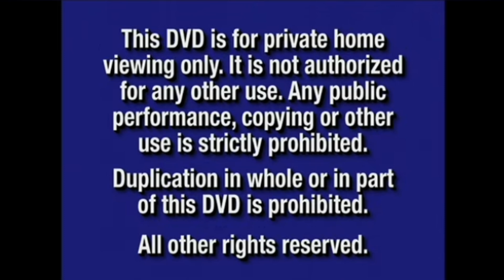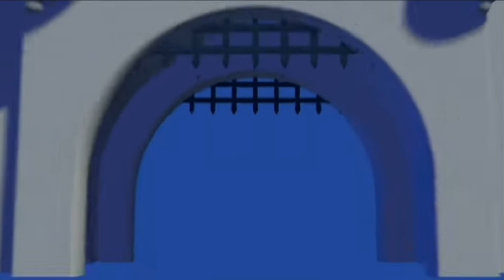DVD Opening #136:Opening To Toy Story 2 (1999): 2-Disc Collector's Edition 2001 DVD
Here's the order to the Opening To Toy Story 2 (1999): 2-Disc Collector's Edition 2001 DVD:

1.Navy Blue FBI Warning Screens
2.Walt Disney Home Video Logo
3."Coming Soon To Theaters"
4.Monsters Inc. Trailer
5."Coming Soon To Own on Video & DVD"
6.Snow White and the Seven Dwarfs VHS & DVD Trailer
7.The Emperor's New Groove VHS & DVD Trailer
9.Toy Story DVD Trailer
10.DVD Menu
11.Aspect Ratio Menu
12.THX Broadway DVD Logo (2001)
13.Walt Disney Pictures Logo (1999)
14.Pixar Animation Studios Logo (1999)
That's All!